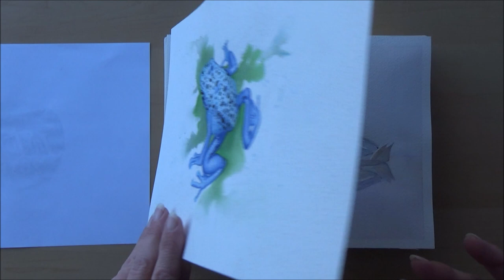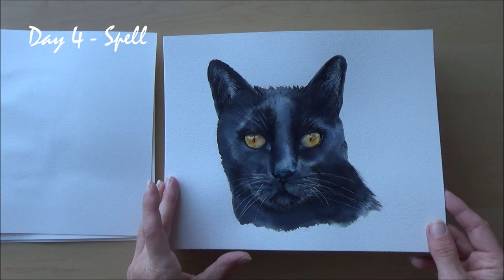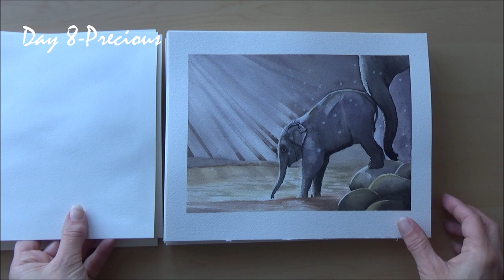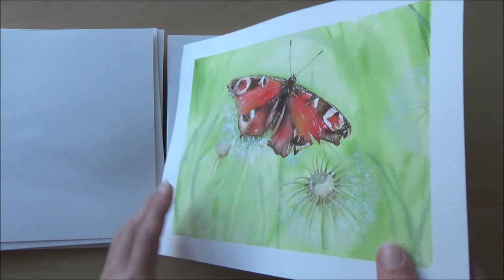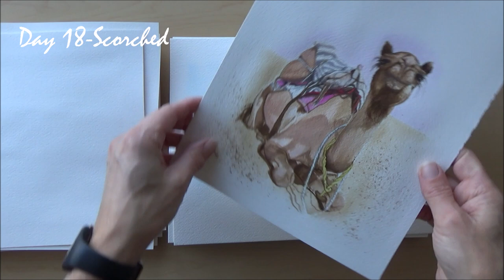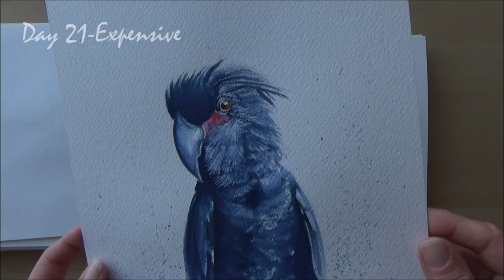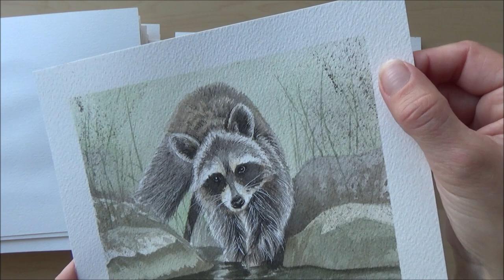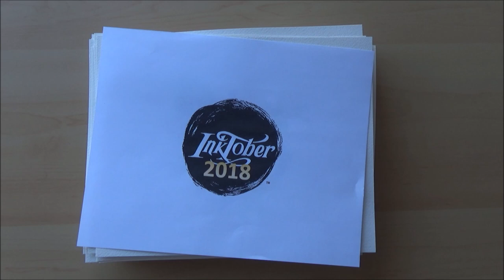😍Inktober 2018 Sketchbook tour!- 31 INK paintings in 31 days WHY? HOW? (Animal Theme)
Inktober 2018 Sketchbook Tour! 31 Ink Paintings in 31 days- How did i do it? (Animal theme)

Hi Folks! Well, Inktober is all done- but my ink supplies haven't quite been put away yet -so before I start on something new, I wanted to put all the 31 paintings together and do a 'Sketchbook Tour' style video and chat a bit about WHY I did the Inktober challenge- including what my personal aims and goals were, as well as HOW I managed to get it done. I also talk through a few hints and tips that might be helpful to anyone out there who is thinking of trying this, or any other, art challenge, in the future with a few ideas on how to simplify the challenge and make it easier and I also give you a few of the advantages as well as the disadvantages to taking on this challenge that I have found personally - and thought it was important to share! I hope you find it interesting and helpful.

Well done to anyone else who took on the challenge- if you have any further hints, tips or advice that I missed, please share it in the comments section below- I'd love to hear them!

If you like this video, please give it a thumbs up, comment and consider subscribing to my channel and hit the bell icon if you'd like to be notified each time I upload a new video!

Jake Parkers channel- Where Inktober came from!

Art Supplies for INKTOBER 2018!
*Dr Ph. Martins Bombay India Ink
*Dr Ph. Martins coloured India Ink set 1 and set 2- 0.5oz plastic bottles
*Ecoline liquid ink- various colours
*Pigma Micron fineliner 0.5 Black
*Copic multi liners (various nib sizes) Black
*Uni ball signo white gel pen (broad)
*Dip pen
Derwent water brushes sizes 1,2,3
*Paintbrushes- various, mostly round - Derwent aqauafine, Escoda
*Deep welled paint palette
* Plastic pipettes 1ml and 3ml size
*Arches Cold Pressed watercolour Paper 300gm
*Cocktail sticks
*cotton buds
*scotch tape- for securing paper and neat edges!